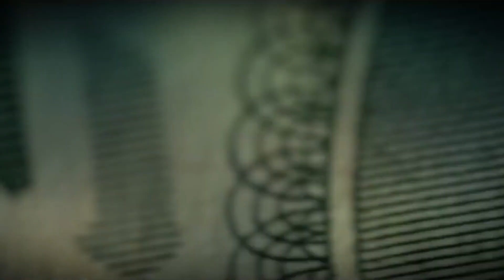21 SAVAGE A BALANCÉ YOUNG THUG ET GUNNA ?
21 savage a balancé Young Thug et Gunna ?